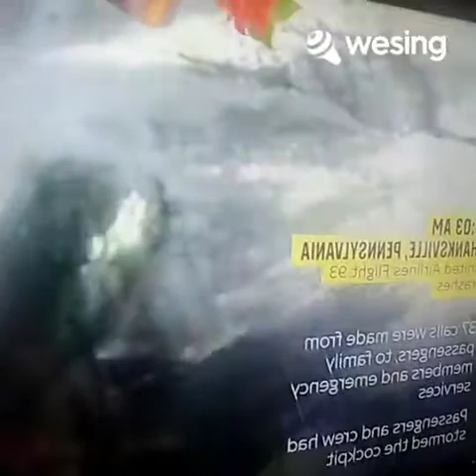Sept 9/11 Memorial Service Song: Where were you? (When the world stopped turning) by MikeTunes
In remembrance of Sept 9/11 & where thousands perished because of hate.

Welcome to front row vvip seat of the Memorial Service song by Alan Jackson, supposedly his best songs ever now covered by MikeTunes.

Hatred, like darkness is merely absence of light/love.

Therefore we cannot solve hate by adding more hate. Similiarly you cannot brighten darkness by adding more darkness. As darkness needs the light to illuminate it, therefore hatred needs love to solve it.

Link to main archive site of the song setup. All welcome to follow MikeTunes and join my hundreds of thousands of songs & duet setups